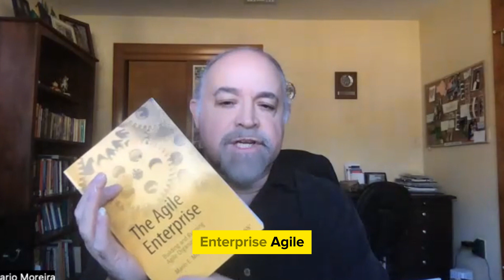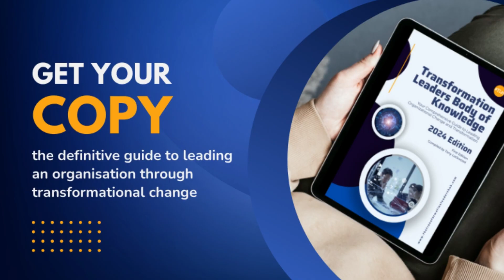A discussion with Mario Moreira on Organisational Transformation from an Agile perspective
Tony's guest today is Mario Moreira

About Tony Lockwood
After a 25 year career delivering change and transformation, Tony launched The Transformation Leaders Hub (TLH) in 2020.
TLH's core focus is to help members to standout from the crowd, build their network with their peers and open up new career opportunities.

About Mario Moreira
A highly accomplished, influential, and collaborative Agile Transformation Leader, Executive Change Agent, and Enterprise Coach who has authored 5 cutting edge Agile and business related books. Two most recent include: The Agile Enterprise and Being Agile. Writer of Agile Adoption Blog and 100+ articles on Agile, Business, Innovation, and Culture

About
The Transformation Leaders Hub - a truly global peer to peer network for change and transformation professionals. Check it out here.